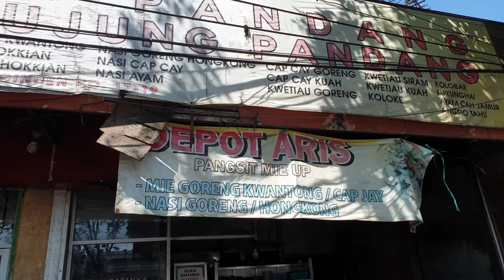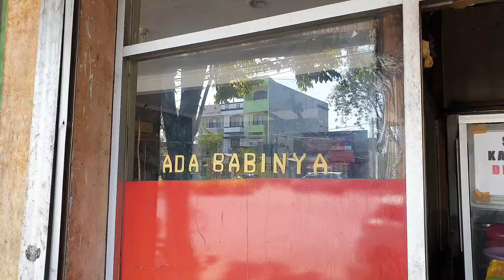DEPOT MASAKAN BABI SURABAYA ‼ KOLOBAK BABI GORENG ‼ KULINER NON MUSLIM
Pecinta kuliner non halal dan kuliner babi di surabaya, depot yg satu ini bisa jadi pilihan. Menyajikan aneka masakan non halal serba babi khas makassar dengan banyak macam menu.

Depot Aris
Jl. Nginden no 17-19
Surabaya

Buka tiap hari jam 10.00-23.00

Harga :
Nasi goreng hongkong 40k/porsi
Kolobak babi 55k/porsi

Penilaian :
Nasgor hongkong : 9 (enakk, topping nya ada babi, jerohan babi, udang, dan ada irisan chasio. Porsi nya banyak sekali, bisa utk 3 orang. Sebagai pelengkap, dikasih free gromoan babi juga)

Kolobak babi : 7,5 (rasanya enak sih, porsinya banyak sekali... Hanya...adonan udh difrozen, dan lebih dominan tepung)

Makan sedikit terganggu karena ada lalat, jadi di meja diberi lilin. Untuk sekelas rumah makan ber ac, sehrsnya tidak boleh ada lalat di ruang makan.

Thanks buat yg udh nonton 🙏
Share video ini ke teman" dan keluarga yaa

Sehat selalu semua dan bny rezeki
God bless Indonesia 🇮🇩